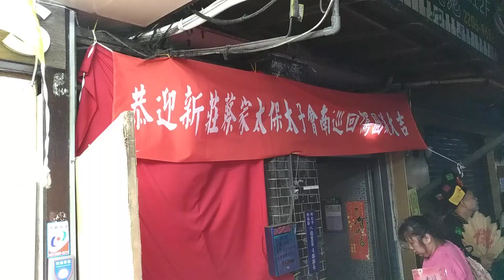107.9/15新莊蔡家太保太子會中壇元帥南巡進香【新莊蔡家太保太子會-中壇元帥,廣澤尊王,觀世音菩薩 聖駕(淡水和衷宮邢轎會)】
新莊蔡家太保太子會-中壇元帥,廣澤尊王,觀世音菩薩 聖駕(淡水和衷宮邢轎會)